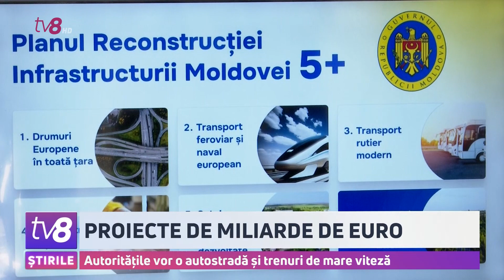Proiecte de miliarde de euro. Autoritățile vor o autostradă și trenuri de mare viteză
Planuri ambițioase la Guvern în preajma alegerilor locale. Autoritățile își propun să repare în următorii ani 6000 de kilometri de drumuri, toate podurile, sute de kilometri de linie de cale ferată și să conecteze toate localitățile la apă potabilă.